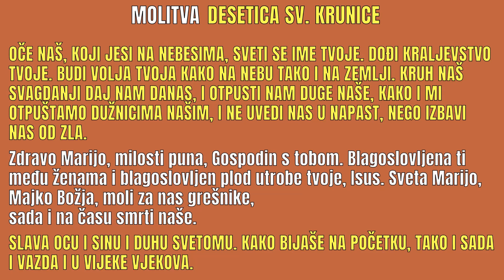MOLITVA - DESETICA SV. KRUNICE - NEDJELJA 25.6.2023.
Molite sa mnom deseticu sv. krunice.

Mnogi od vas pripadaju kruničarskom društvu i prihvatili su s radošću molitvu jedne desetke sv. krunice na dan. Krunicu možemo moliti bilo kada u toku dana a ako nismo za dana izmoliti, možemo moliti i prije spavanja.

Draga srca uputimo svoju molitvu Bogu i Blaženoj Djevici Mariji!

Bankovni račun -
OTP BANKA SRBIJA A.D.

Intermediary:
Beneficiary Customer:
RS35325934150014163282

👀 POGLEDAJTE SLIJEDEĆE PRILOGE:

"Zašto ljudi modernoga vremena niječu pakao? Zato što niječu grijeh. Ako niječeš ljudsku krivnju, moraš zanijekati i pravo države da sudi kriminalcu i, nadalje, pravo da ga osudi na zatvor. Jednom kada zaniječeš suverenitet zakona, nužno moraš zanijekati i kaznu. Jednom kada zaniječeš suverenitet Boga, moraš zanijekati i pakao."

"Istina je naše vjere da je Božjom milošću Gospa pobijedila smrt i uzašla na nebo.
Poslušajmo što o Gospinom uznesenju na nebo stoji zapisano u apostolskoj konstituciji "Predarežljivi Bog" koju je napisao papa Pio XII."

"Danas je svetkovina "Velika Gospa" - uznesenje Blažene Djevice Marije na nebo.
U pitanju je jedna od malobrojnih dogmi koje su vezane za Gospin lik. Crkva vjeruje da Gospa nije umrla prirodnom smrću nego da je bila uznesena tijelom i dušom na nebo.
Obični ljudi ne umiru tako. No, Gospa je neobična, ona je puna milosti. Sačuvana je od posljedica istočnoga grijeha a glavna je posljedica smrt. Gospa nije mogla umrijeti. To je veliko Božje dobročinstvo njoj iskazano."

"Važno je napomenuti da taj čovjek nikad nije vjerovao sličnim pričama ili iskustvima. Štoviše, smatrao je takve ljude zrele za psihijatriju i slično. Međutim, i njemu samom se ista stvar dogodila. Dok je bio kratkotrajno bio klinički  mrtav, doživio je neobično iskustvo. Djelovalo je na njega tako da se nikad više nije htio vratiti na zemlju sa tog novoga mjesta."